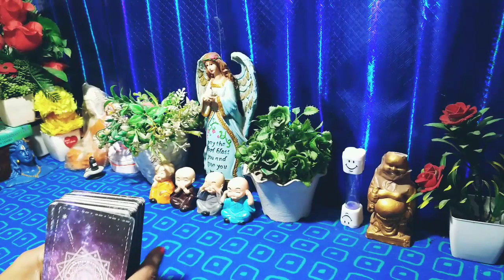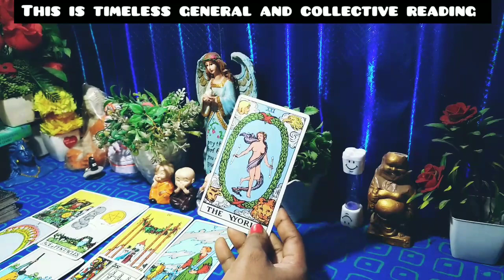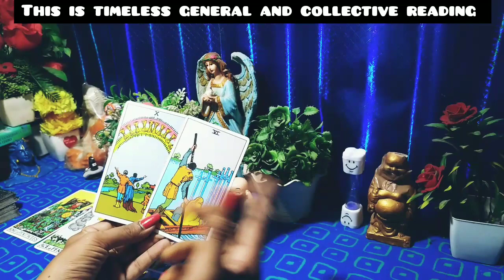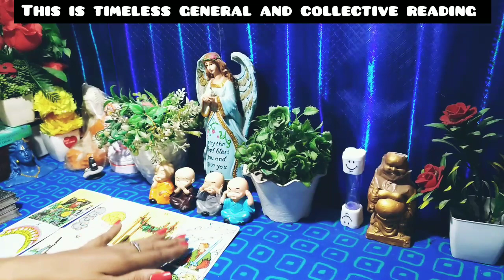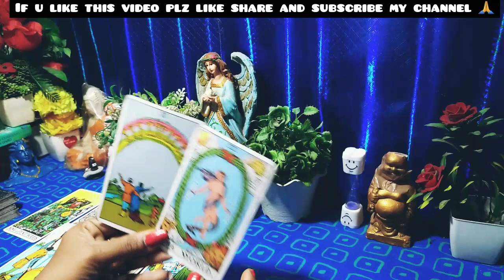🌈Current Thoughts Of Your Partner💕|Timeless Tarot Reading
🌈Current Thoughts Of Your Partner💕|Current Thoughts|Timeless Tarot Reading |Tarot Reading Today